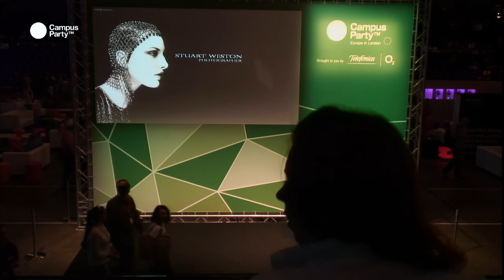CPEU3 - Designing a startup. ALISDAIR BLACKWELL